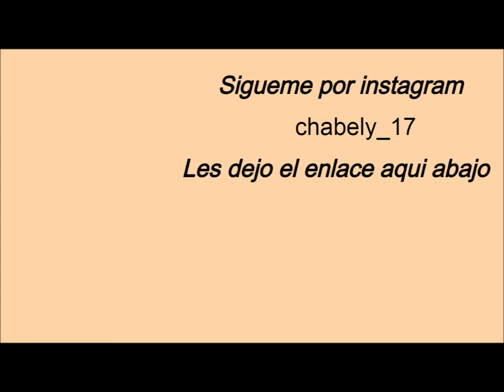I Love Love Moschino Reseña 🔴 CUANTO SE PARECE A Light Blue ??? Perfume Para Mujer 🔴🔴🔴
I Love Love moschino reseña cuanto se parese a light blue perfume para mujer es el titulo de hoy  aqui les digo mi opinion con respecto a i love love cheap and chic by moschino tambien les digo si es o no para mi un clon de light blue o clon de dolce gabbana light blue espero les guste este video sobre i love love de moschino.

PERFUMES MENCIONADOS
light blue dolce & gabbana
I Love Love Cheap and Chic Moschino

¿Te gustan las joyas? Visite y use este CÓDIGO DE CUPÓN: K4Z3353TVL ($20 de descuento, vea las reglas para más detalles)
Haga clic en el enlace a continuación para ver las reglas y la información sobre el programa de recomendación

MIS PERFUMES FAVORITOS DE AL REHAB PERFUMES
Soft - Al-Rehab
Dalal - Al-Rehab
Tooty Musk by Al-Rehab (Perfume Oil)
Susan- Al-Rehab
Africana - Al-Rehab

MIS PRODUCTOS FAVORITOS PARA LA PIEL
HERITAGE STORE Rosewater Spray
Sukin Rosehip Hydrating Day Cream
Hada Labo Tokyo Age Correcting Eye Cream
TruSkin Vitamin C Serum for Face

PRODUCTOS QUE ME GUSTAN
Venus Razor
Hair Tool
Fake Plant
Nikon COOLPIX P900 Digital Camera